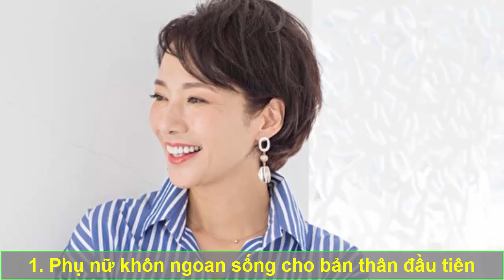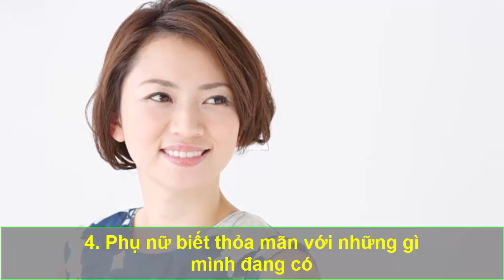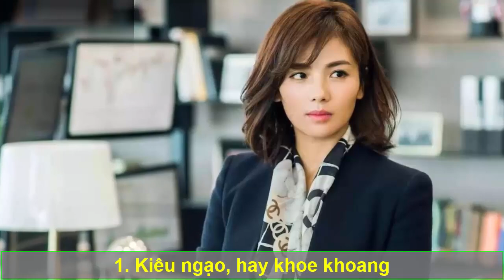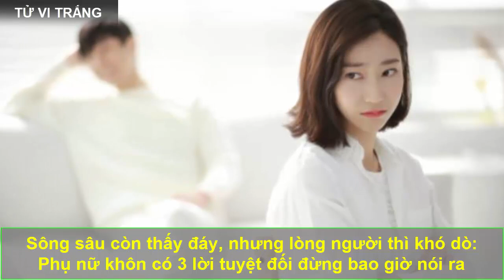7 Cách sống của đàn bà khôn ngoan khiến cho đàn ông cả đời say đắm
7 Cách sống của đàn bà khôn ngoan khiến cho đàn ông cả đời say đắm
Những bí quyết hay trong cuộc sống hôn nhân, gia đình